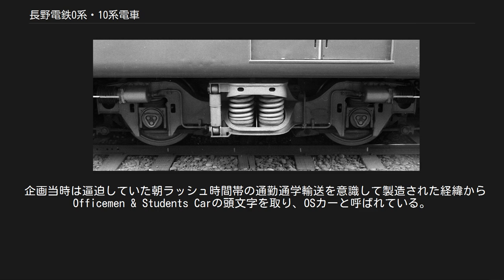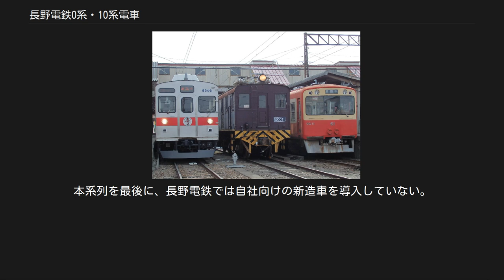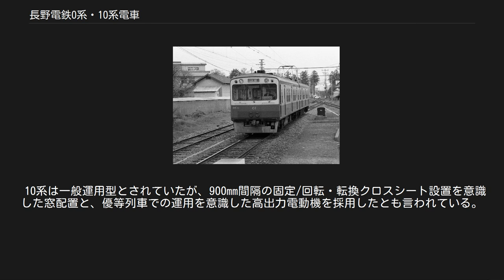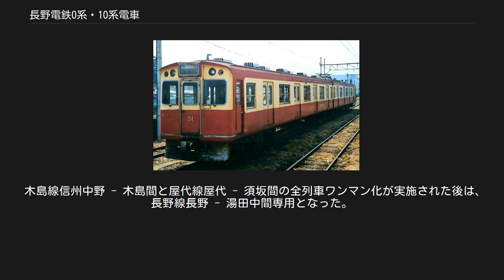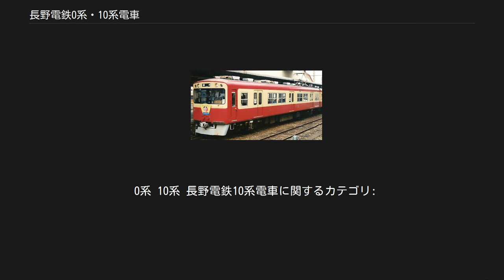長野電鉄0系・10系電車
長野電鉄0系電車（ながのでんてつ0けいでんしゃ）、および10系電車（10けいでんしゃ）は、長野電鉄に在籍した一般列車用電車である。
 企画当時は逼迫していた朝ラッシュ時間帯の通勤通学輸送を意識して製造された経緯からOfficemen & Students Carの頭文字を取り、OSカーと呼ばれている。
 本項では、1966年（昭和41年）に製造された0系、1980年（昭和55年）に長野線長野 - 善光寺下間が地下化された際に製造された10系の両系列について記述する。
 営業運転時の0系 （1988年5月 須坂駅） 営業運転時の0系 （1995年10月14日 小布施駅） 廃車後、留置されていた0系　（2002年夏 須坂駅） この後解体されたため現存しない 第7回（1967年） ローレル賞受賞車両 ■カテゴリ / ■テンプレート 0系は、単線区間が介在することによって車両編成や運転本数に制限のあるラッシュ輸送に対応する目的で、20m級車体と片側4箇所の乗降扉を採用した車両として1966年に2両編成2本の計4両が日本車輌製造で製造された。
 系列名には、木造旧型車の淘汰が進んだことで空き番となっていた100未満の数字が用いられ、制御電動車がモハ0形、制御車がクハ50形とされた。
 日本で初めてFRPを車両正面の全面に採用した車両であり、地方私鉄として積極的なラッシュ対策を施したことが合わせて評価され、1967年（昭和42年）度鉄道友の会ローレル賞を受賞した。
 車体は、長さが19,500mm（連結器間20,000mm）、幅が2,740mm。
客用扉は、1,300mmの両開扉を片側につき4か所備えるが、運転台直後にも側窓と座席を配置している。
これは運転室直後の換気を良くすることをねらったものであり、他社では相模鉄道旧6000系や近畿日本鉄道、南海電気鉄道の通勤車などにもみられ、側面の窓配置は相鉄旧6000系に類似している。
座席はロングシートを採用し、定員は160名。
うち座席定員は54名であり、ドア脇いっぱいまで座席を配置することで通勤通学利用客以外への着席サービス向上も図っている。
 赤2号とクリーム4号による塗り分けは警戒色の意味も兼ねて本系列にあわせてデザインされ、在来車にもおよんでいく。
FRP製の前面は、踏切破損の防止のため前照灯、尾灯、方向幕を上部にまとめている。
方向幕は種別表示と行き先表示を上下二段で表示する。
ここには当時としては珍しい「各駅停車」表示もされたが、これは同社の1100形の登場時、特急と勘違いする旅客が存在した事例を受けて用意されたものである。
行先には分割運転を見越して「湯田中・木島」の表示を第一編成登場時から備えていたほか、側面にも電動で操作できる行先・種別幕を装備する。
これは当時まだ他に国鉄481系電車くらいしか類例のない先進的な設備であった。
 NA-18AT台車 台車は、枕ばねがオイルダンパ併用のインダイレクトマウント式コイルばね、軸箱支持はペデスタル式であり、密封ころ軸受けを採用した。
台車形式はNA-18形およびNA-18A形（モハ0）、NA-18T形およびNA-18AT形（クハ50、いずれも日本車輌製造における形式）であり、前者が車輪径910mmであるのに対し、後者は車輪径860mmであった。
電動車（モハ）の動輪径が大きいのは、当時狭軌最大級であった135kWの主電動機を装架するためである。
 朝ラッシュ時には2編成を併結した4両編成での運用を行うため、先頭部には回り子式密着連結器を装備していたが、2500系導入後は密着自動連結器に交換された。
4両編成運用自体についても2500系導入後は同系に置き換えられている。
 20m4扉構造が採用された背景として、長野電鉄沿線には各種の学校が立地し、長野側都心エリアだけでなく途中駅での乗降が錯綜することがあった。
観光輸送も考慮した座席数の多い2扉車では、19m級車体を備えるモハ1100形・クハ1150形の3両編成をもってしても乗降時間の延びによる遅延が多発し、特に冬季の乗降遅延は緊急の改善が必要とされたためである。
さらに、2両編成で在来車3両編成の収容力を持たせる事で、全体の車両数削減を狙った。
大型4扉車であるため、冬季車内保温のための中央2扉の締め切り装置と、一部ホーム延長の短い駅でのドアカットに対応するための最後部車両の扉締め切り装置を備えている。
 主目的の通勤通学対応もさるこ...